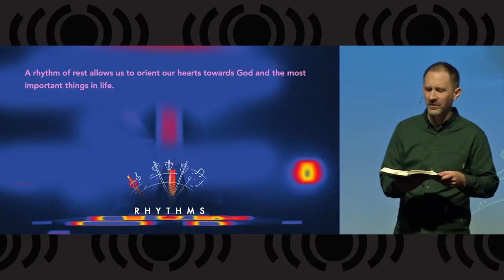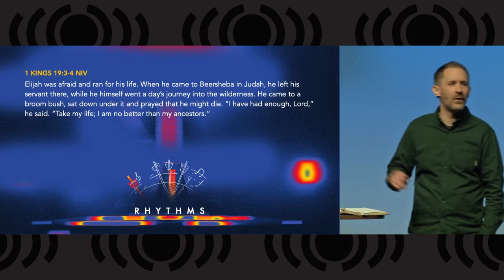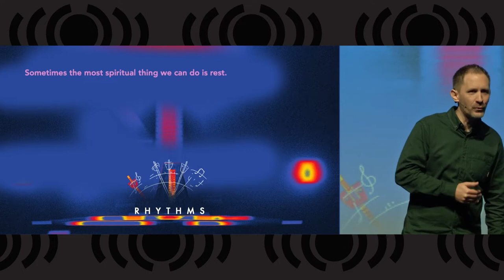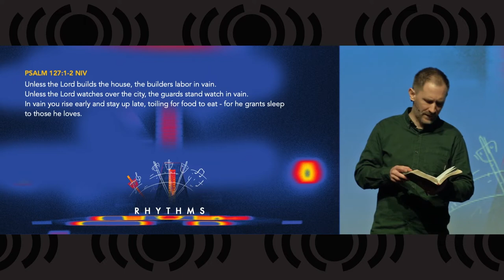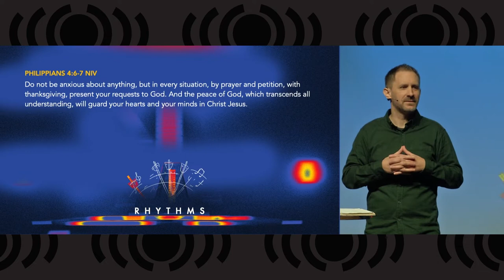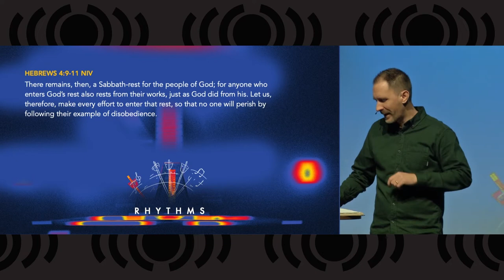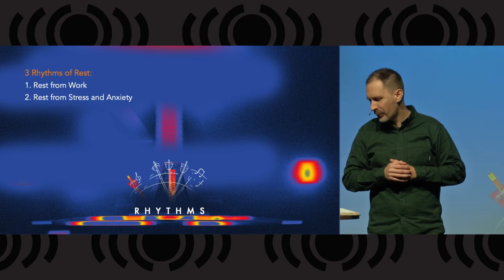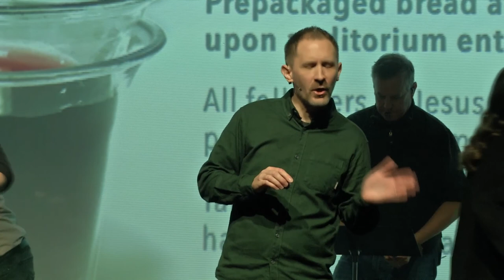2. Rhythms - Rhythms of Rest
Today Pastor John continues our new series Rhythms with the sermon "Rhythms of Rest."  Are you too busy and never have time to rest?  Pastor John will teach us how important it is to rest and show us examples throughout the Bible where it is actually commanded that we rest so that we can focus on our relationship with God. If the world's busy-ness has you worn down -- Stop!  Come!  Rest!